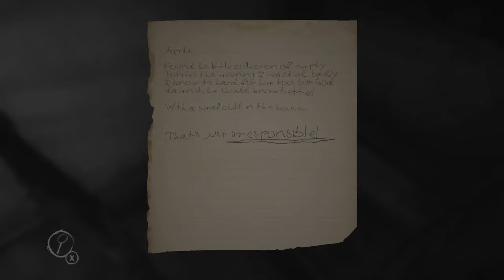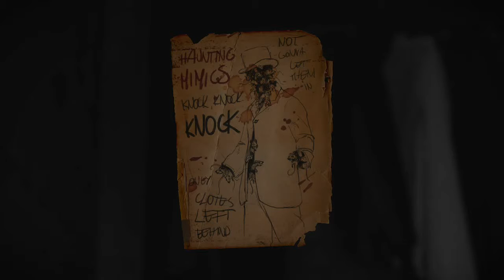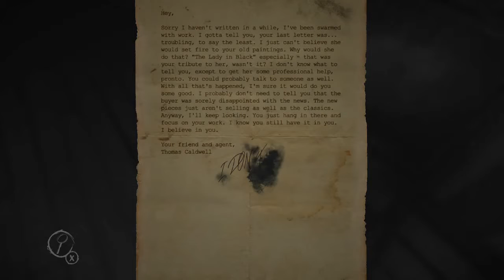Layers Of Fear Gameplay for the Xbox One PT 4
We continue into madness after an update and find another disturbing item..